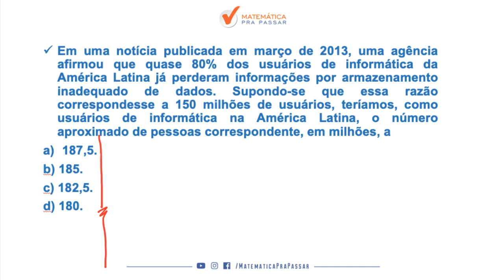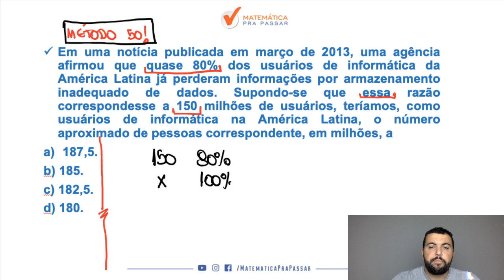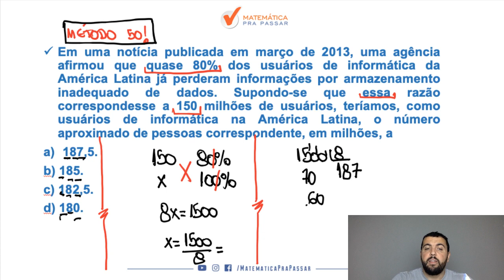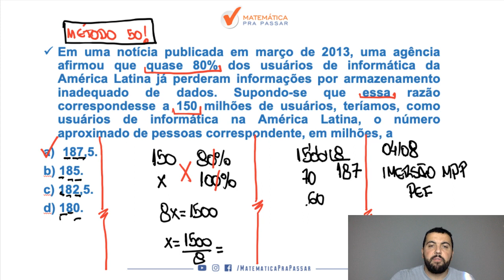CONCURSO PEF/SME-RJ: APRENDA PORCENTAGEM EM 8 MINUTOS.[2019]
Nesse vídeo você irá aprender PORCENTAGEM EM 8 MINUTOS para a prova de PEF do Município do Rio de Janeiro. Nosso professor, Renato Oliveira, ensina o MÉTODO MPP para você aprender de uma forma única, rápida e eficiente para a prova.